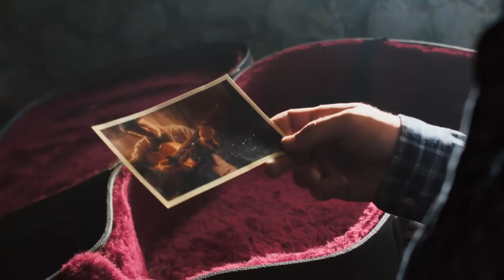7 Days, 7 Movies || SW Movies on Shalom World || Joy to the World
Fill your homes with Christmas cheer and joy! Get in that Christmas spirit with Shalom World’s SW Movies. 7 days, 7 movies; join us from December 19-25 at 10 PM ET/GMT/IST/AEDT.